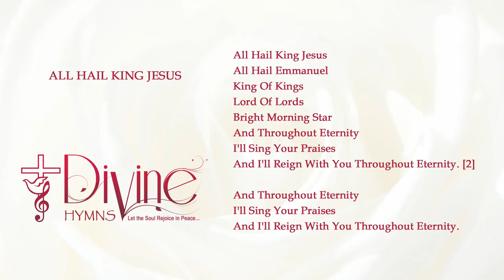All Hail King Jesus, All Hail Emmanuel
All Hail King Jesus Song Lyrics Video

Song: All Hail King Jesus
Album: The Worship Collection ( Vol-04)
Genre: Praise & Worship
Writer(s): Dave Moody
Publisher: Curb Dayspring Music
Key: F
Theme(s) :Eternal LifeEverlasting LifePraise
Scripture Reference(s): Isaiah 7:14, Matthew 1:23, John 12:13,
CCLI#: 12877